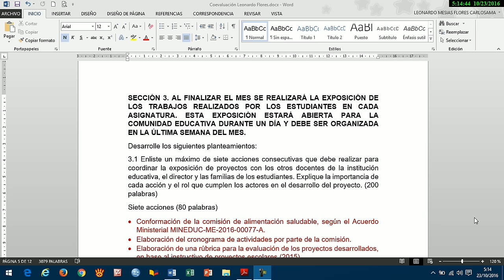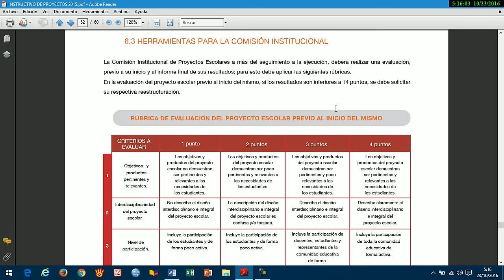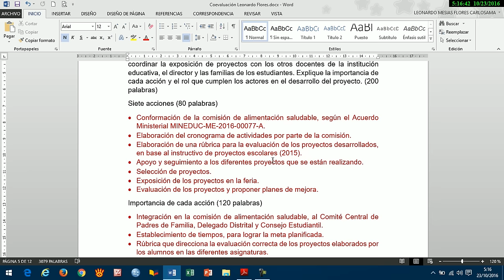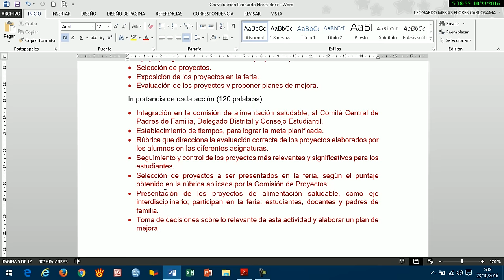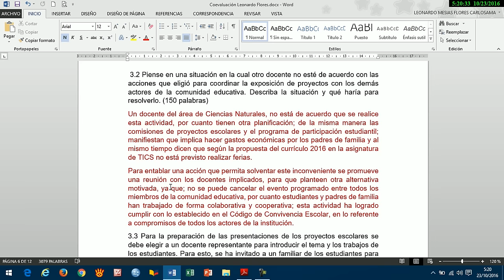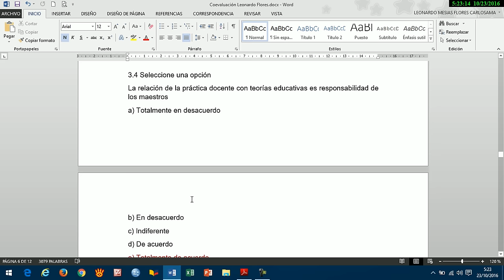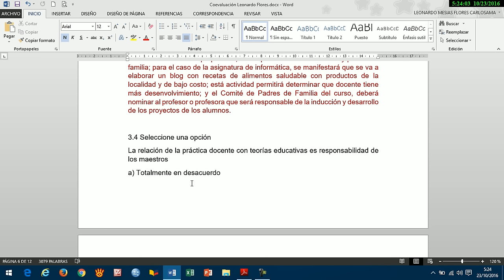Portafolio Docente.- Sección 3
Sección 3 del portafolio de coevaluación docente.